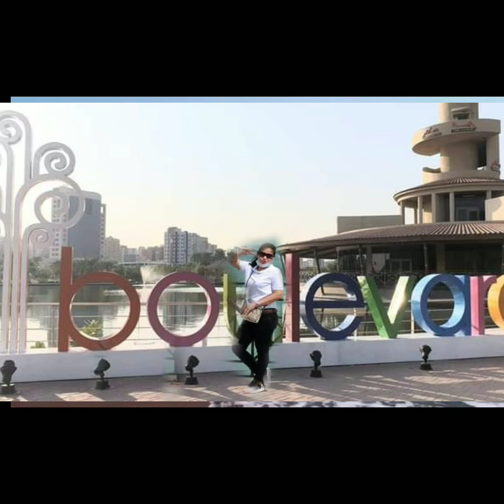Soundtrip lang, while @ work..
Soundtrip lng, while @ work!